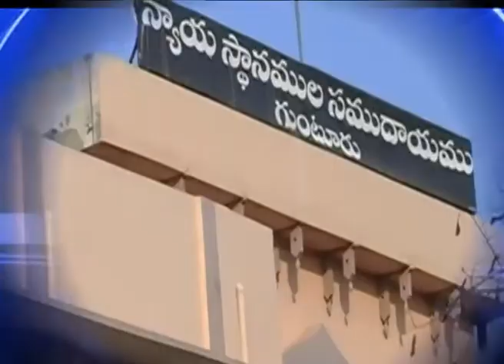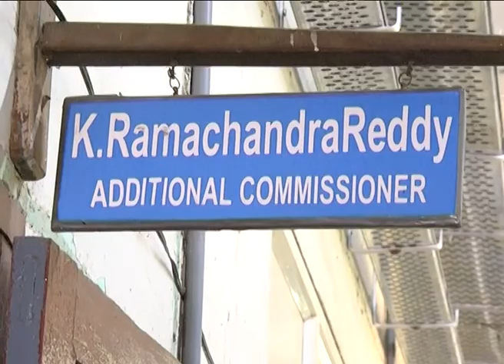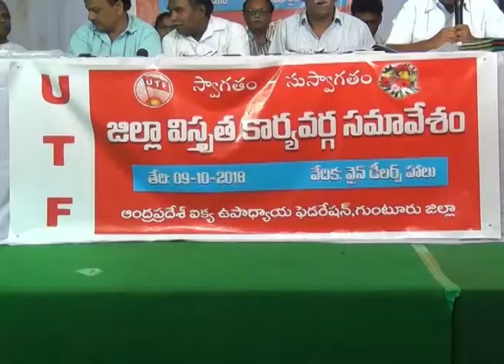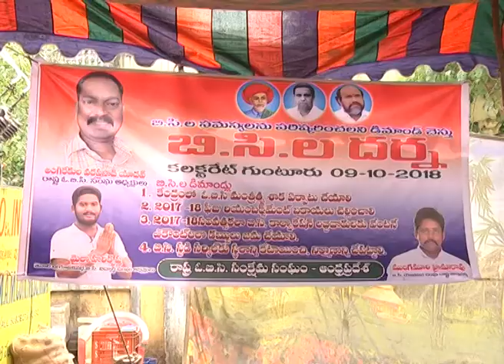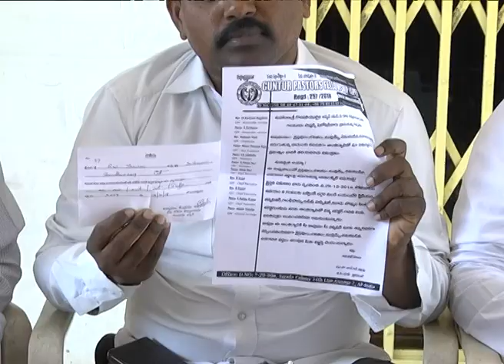Guntur SitiNews 09 10 18